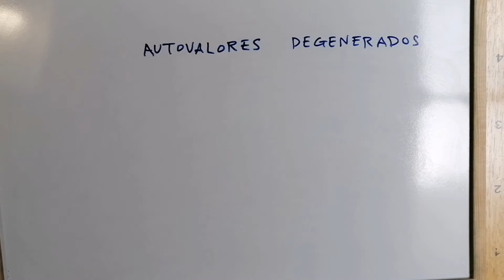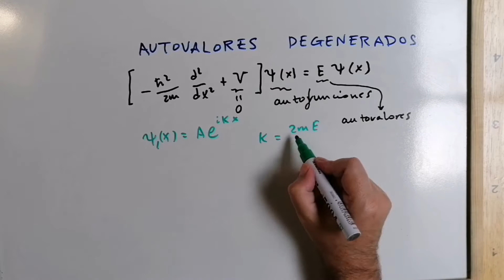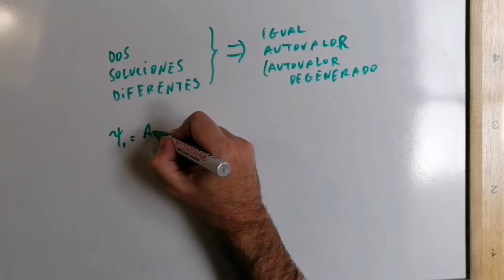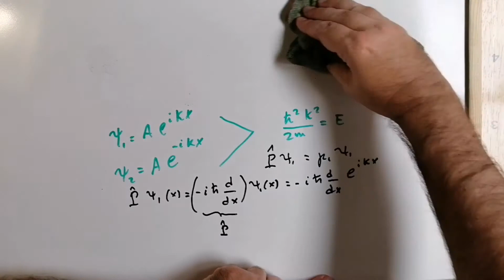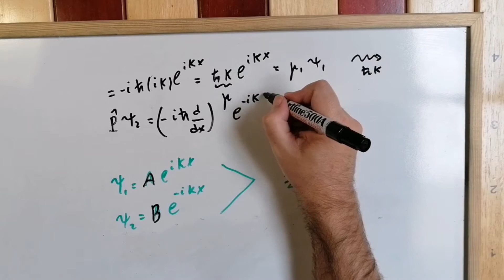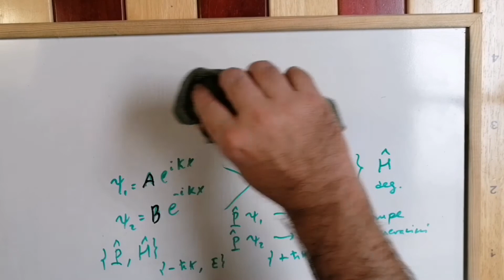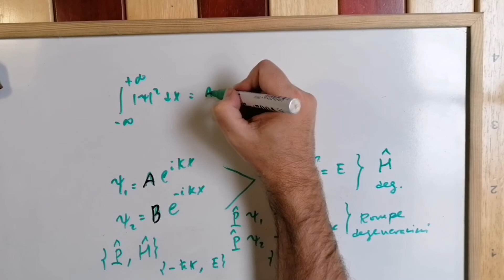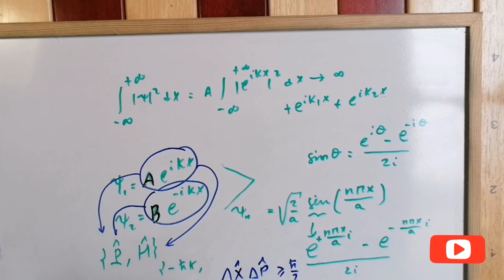¿Qué son los AUTOVALORES DEGENERADOS en MECÁNICA CUÁNTICA? [DEGENERATE EIGENVALUES] -5.27 💡 ✅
Explicamos el concepto de auotovalor degenerado haciendo uso de ondas planas. Mecánica Cuántica para no iniciados [libro completo]. Quantum Mechanics [full book]. Para poder entender el complicado mundo de la Mecánica Cuántica. Curso completo DESDE CERO.